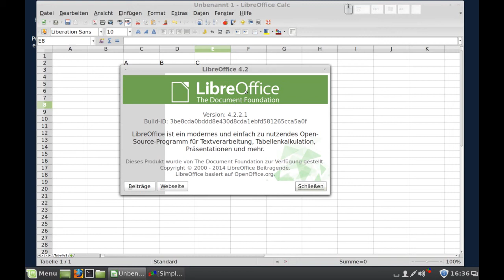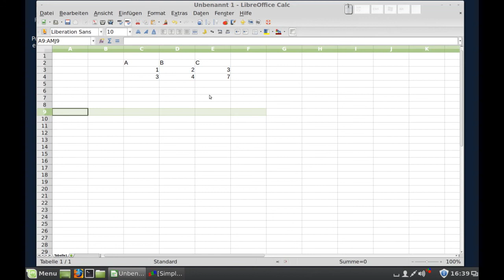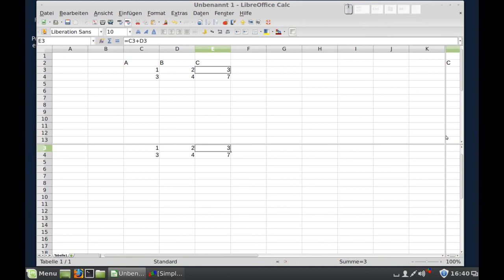LibreOffice - Calc - Fenster teilen